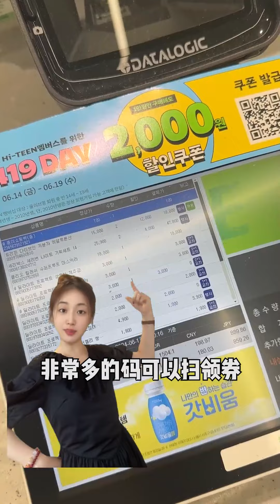小白闭眼可玩的济州岛旅游攻略！！！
(固定每周二、四、六18:00发片，记得准时收看呦~)
🙋嗨～我的崽崽们💗我是果儿Dora
⭕️混油黄一白，无瑕疵，单眼皮👀，坚持相机直拍
⭕️非专业染发博主🙋，专业美妆博主💅🏻 ，喜欢便宜又好用的东西
⭕️合作必须资质齐全并且试用，不接受供稿，只做真实测评
⭕️热爱健身🏃‍♀️&烧脑的剧本杀&预防老年痴呆的麻将🀄️，hhhhh

如果喜欢我的视频，别忘了点赞留言分享呦！